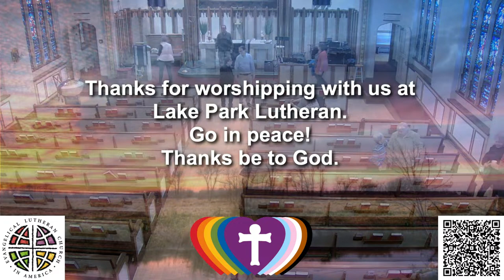Palm Sunday Worship 03/24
Join us for Palm Sunday Worship. Today’s service follows Jesus, from a street festival celebrating his triumphal entry into Jerusalem, all the way to the cross. We begin with joyful shouts of “Hosanna” and the waving of palms. Then, the service turns our focus toward Holy Week, with the reading of the passion of our Lord.